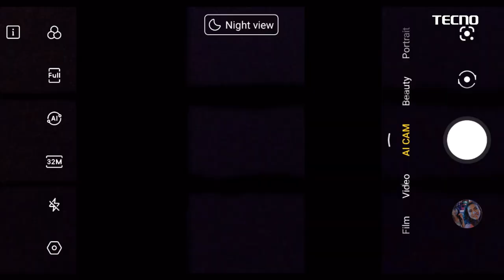TECNO Camon 19 Neo | Music by Apeiruss | Mehazabien Chowdhury | Tuku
Presenting the brand new tune for TECNO Camon 19 Neo x Mehazabien Chowdhury by APEIRUSS duo.

Singer: Tuku & Sheikh Shafi Mahmud
Music Produced & Mix-Master: Apeiruss
Music Studio: Apeiruss Studio

Agency : WebAble Digital
Production House: Half Stop Down Ltd.
Direction: Nazmul Hasan Shukorno

Follow Apeiruss